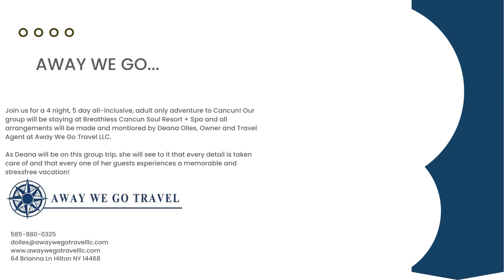Away We Go... Without the Kids!!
Join us for a 4 night, 5 day all-inclusive, adult only adventure to Cancun! Our group will be staying at Breathless Cancun Soul Resort + Spa and all arrangements will be made and montiored by Deana Olles, Owner and Travel Agent at Away We Go Travel LLC.

As Deana will be on this group trip, she will see to it that every detail is taken care of and that every one of her guests experiences a memorable and stressfree vacation!

Package Includes:
All-Inclusive and Adult Only Resort Hotel Stay
Discounted room rates
Nonstop ground transfers between airport and resort
Complimentary and additional perks provided by Away We Go Travel LLC         and Breathless Soul Cancun, exclusive to group to be chosen by vote from a list of options one month prior to travel

Not included but can be added: airfare, excursions, travel protection